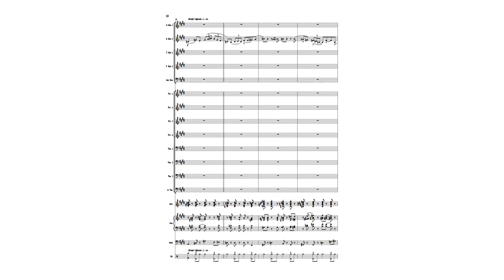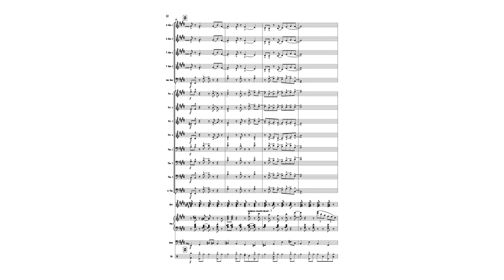Pear | Scores by Ken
Allo! Here's some jazz : )